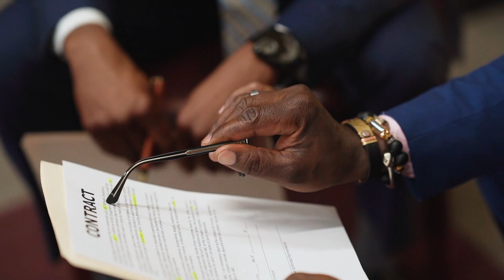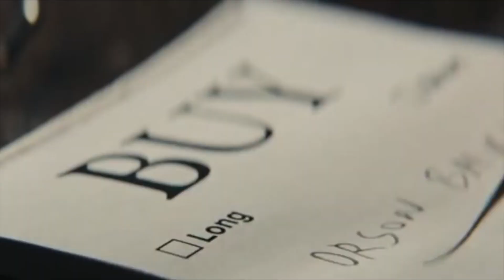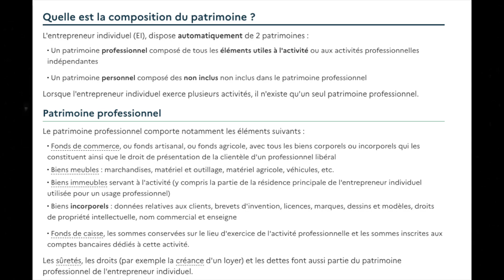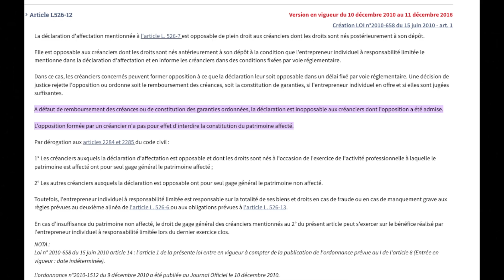MICRO-ENTREPRISE et accès au crédit bancaire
Le crédit professionnel est un moyen crucial pour les micro-entrepreneurs de financer leur activité. Cependant, l'accès à ce type de financement peut être difficile pour les entreprises en démarrage ou les micro-entreprises en raison de leur manque d'historique de crédit ou de garanties insuffisantes. Les institutions financières peuvent également être réticentes à prêter à ces petites entreprises en raison du risque plus élevé associé à leur taille. Pour surmonter ces obstacles, les micro-entrepreneurs peuvent envisager de chercher des alternatives de financement telles que le financement participatif, les subventions gouvernementales ou les prêts à taux d'intérêt réduit. En outre, il est important pour les micro-entrepreneurs de maintenir une bonne gestion financière et de tenir des registres précis pour améliorer leur crédibilité et leur accessibilité aux prêts à l'avenir.